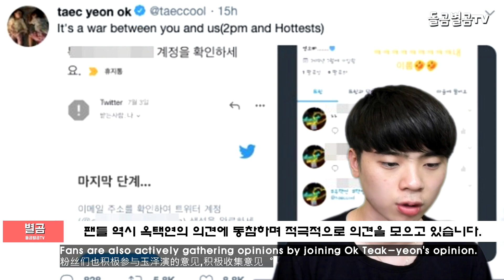【ENG/CHI SUB】2PM 옥택연, 1년 넘게 협박한 악플러에 '이제 전쟁이다XX' (Korean entertainment news) [韩国演艺消息]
감사합니다.

잠깐!! 돌곰별곰TV는 : 저희가 직접 공부하고 수집한 자료를 토대로 시청자들에게 좀 더 편안하고 자세하게 설명하도록 직접작성한 자료입니다.

네이버 파파고 다국어 번역 :

Korean entertainment news group 2PM Ok Taek-yeon said, "It's a war now."

韓国の芸能ニュースグループ2PMオク・テクヨン、1年以上に脅迫した悪質コメントに'もはや戦争だXX'

韩国演艺消息组合2PM成员玉泽演被威胁一年多的恶意留言"现在就是战争了"